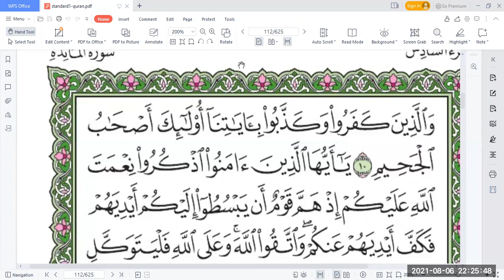BAQY Amali AlMaidah Ayat 7 9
Latihan Amali  BAQY mingguan secara percuma.